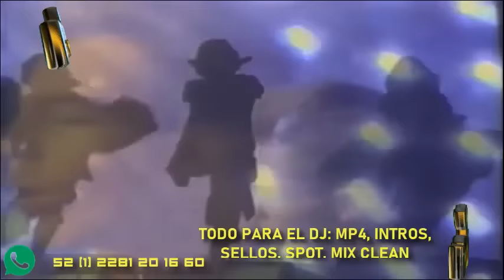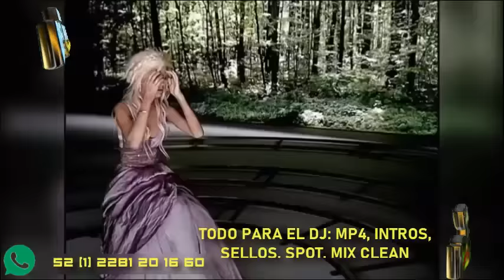PROBABLEMENTE MIX BALADA REMIX DJ DEL REAL d[-.-]b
SI TE GUSTO ESTE MIX O CUALQUIER OTRO RECUERDA QUE PUEDES ADQUIRIRLO LIMPIO EN VIDEO O EN MP3 COMO LO NECESITES, TENGO PAQUETES DE 100 MIX EN MP3 PARA TUS REUNIONES, FIESTAS O TU AUTO, NO DUDES EN CONTACTARME AL +52
O BIEN SI ERES DJ Y NECESITAS MATERIAL O PRESENTACIONES Y LOGOS

RECUERDA QUE HAY MUCHOS MIXES QUE YOUTUBE NO ME PERMITE SUBIR PERO QUE PODRAS OBTENER EN VIDEO O MP3,

SALUDOS Y MUCHAS GRACIAS POR TU APOYO, SOLO POR TU APOYO ES QUE YO PUEDO SEGUIR SUBIENDO MATERIAL.